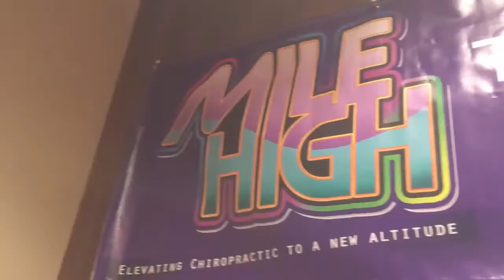Dan Lyons: Science, Science, Science. [PODCAST]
The Mile High Philosophy and Science Virtual Summits have now become legendary.

Dr. Dan Lyons was one of the presenters in last year's Subluxation Science Summit. This episode of the Mile High podcast is a replay of his segment of the Summit. He’s very well known for his work with Gonstad Research.

You can hear more of Dr. Dan at Mile High 2020 from Denver, August 20th -23rd.  The Mile High live, in-person event is sold out.  The good news is that you can access Mile High 2020 virtually from around the world.  This will be phenomenal.  Enjoy this episode with Dan Lyons hear much more from him at Mile High 2020.  If you registered early, you'll be able to attend the live event.  If you didn’t register before the seats for the in-person event were sold out, you can still register and watch everything virtually on your computer.  You can also share the link with up to 4 of your team members and colleagues.  You will also receive some special bonuses, including the streaming video of Mile High 2020.

and get ready for the event of a lifetime.